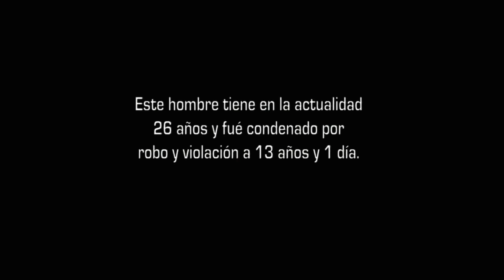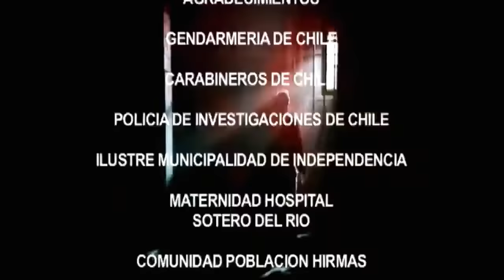El hijo pródigo | Mea culpa - T13E02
Programa de televisión dirigido por Carlos Pinto, que recrea casos de crímenes pasionales, familiares, psicológicos, thriller, misterios y crónica roja. Acontecimientos que han conmocionado a la opinión pública chilena.